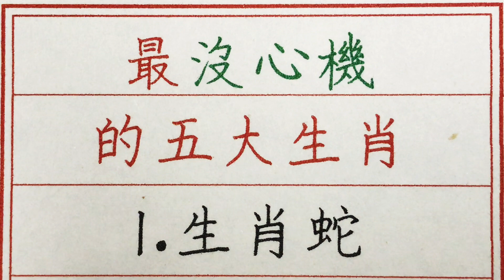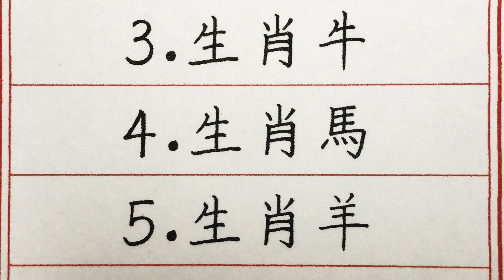老人言：最沒心機的五大生肖